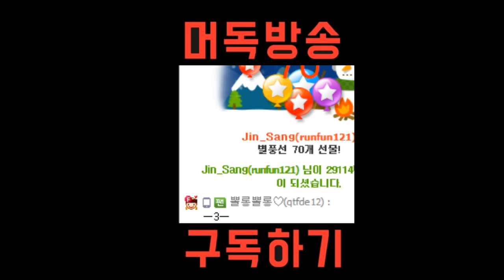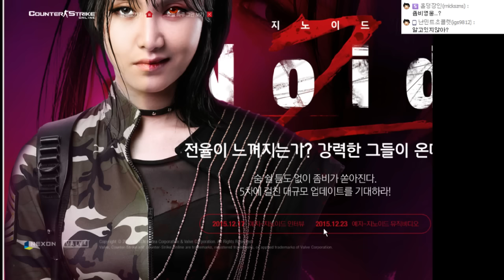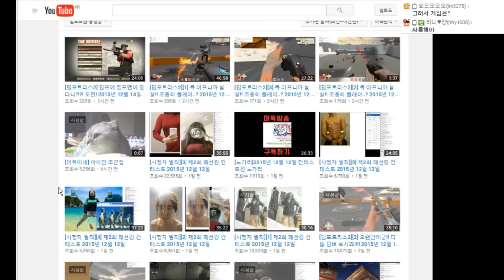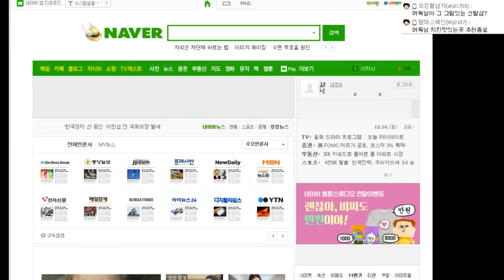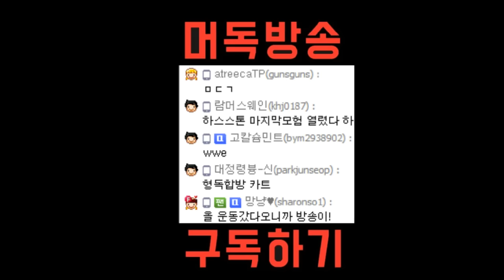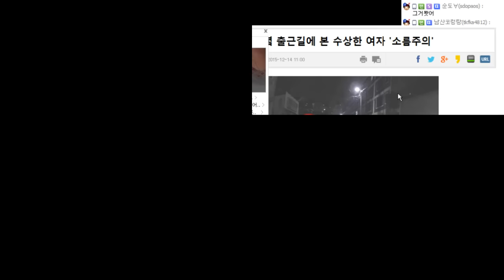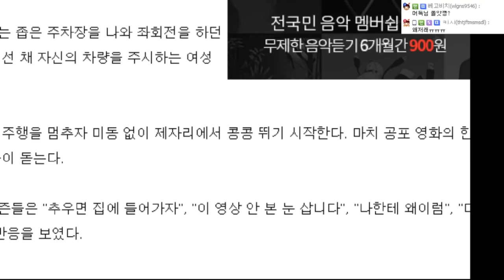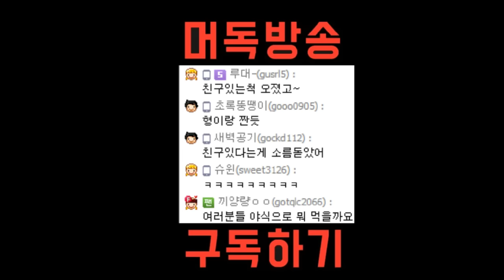[노가리][1] 2015년 12월 14일 게임방송전 노가리